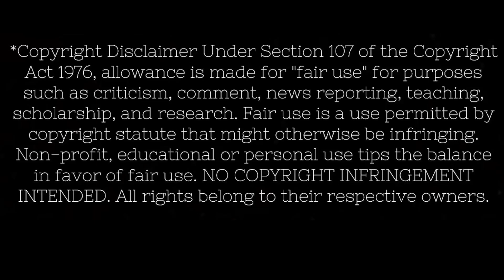Falling In Reverse Popular Monster Reaction